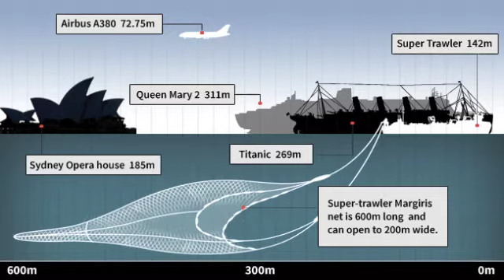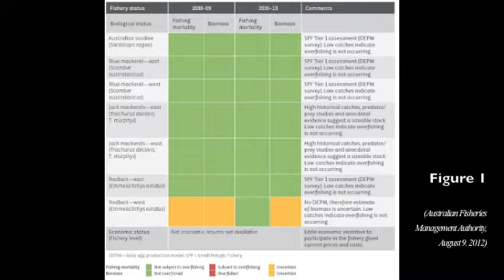Super Trawler - Resource Sustainability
Assessment Documentary on the super trawler in Australia.